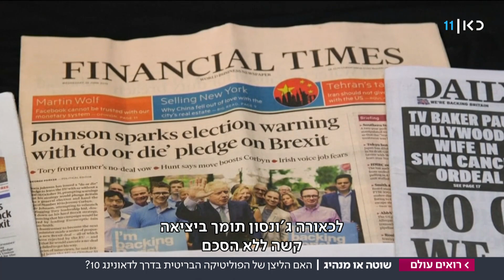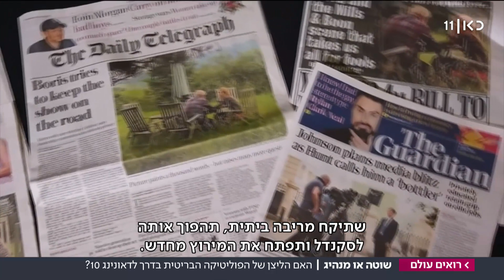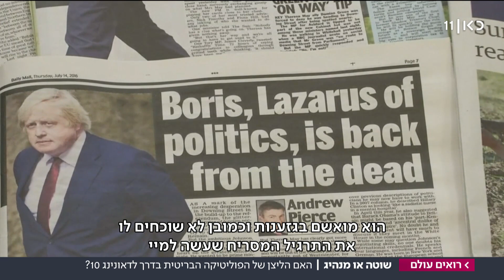"תלמיד בי"ס יוקרתי שחושב שהכול בדיחה": האם בוריס ג'ונסון בדרך לדאונינג 10?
כאן חדשות | בסוף החודש תכריע המפלגה השמרנית מי יהיה האיש שיחליף את תרזה מיי כיו"ר המפלגה וגם ראש הממשלה, הזמני לפחות. לפי כל הסקרים יהיה זה בוריס ג'ונסון, ראש עיירת לונדון ושר החוץ לשעבר, הליצן של הפוליטיקה הבריטית ותומך נלהב בברקזיט. האם הוא יהיה האיש שיוציא את בריטניה מהבוץ? הכתבה של איתמר מאירי, מתוך רואים עולם 29.06.19